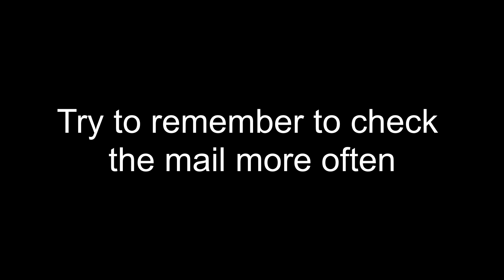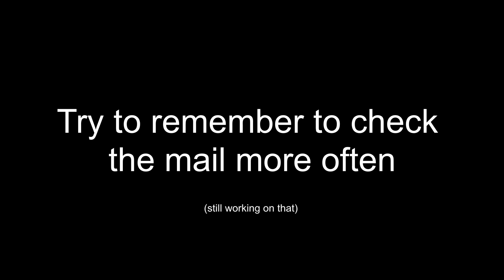Falling into the New Year Like...